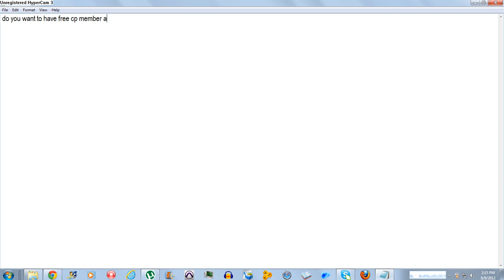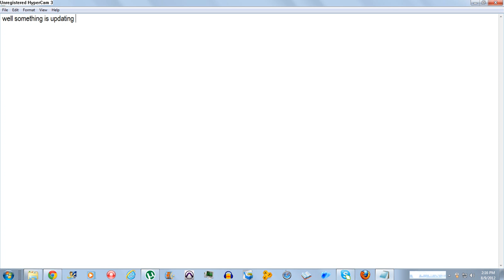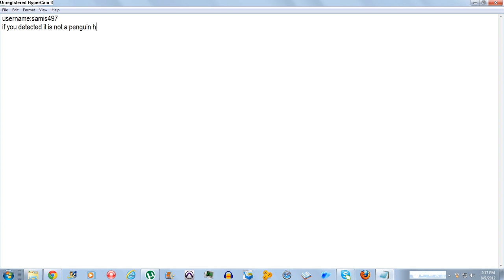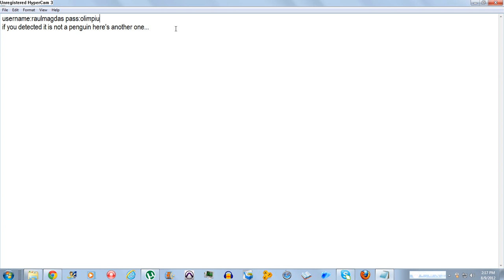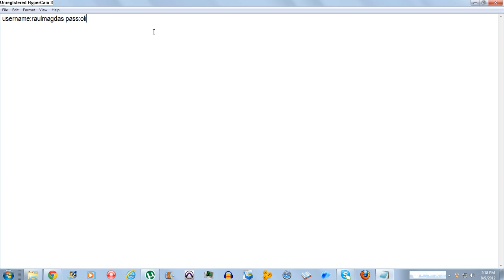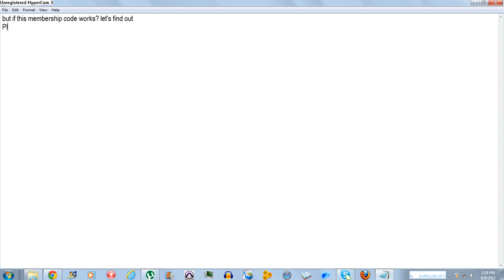Membership On CP!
Trying only. But if you want the real fact,go the real web! Goodbye.Anyways ,this is my second vid in CP.One video Everyday!!